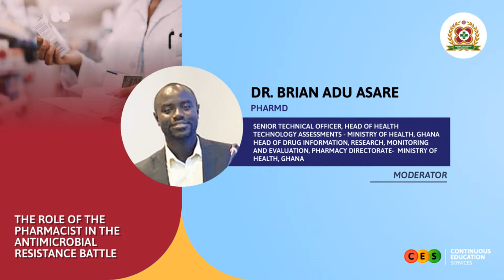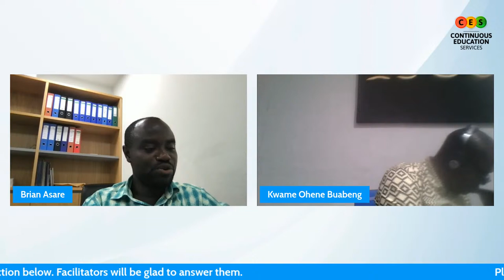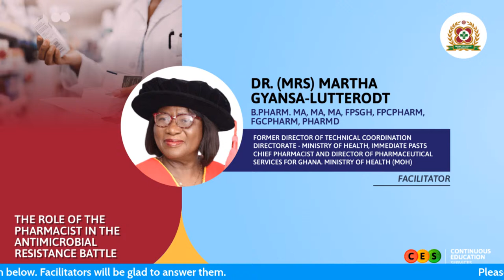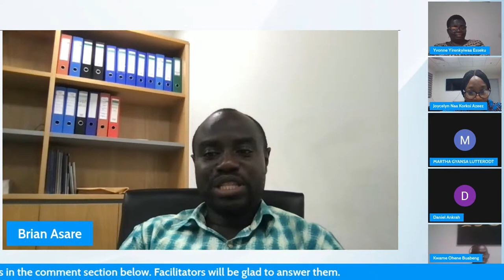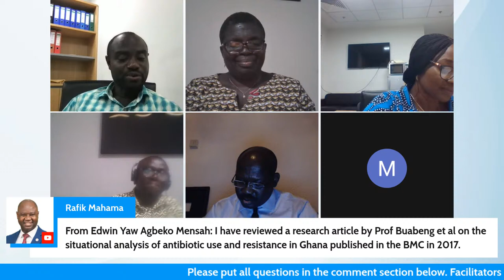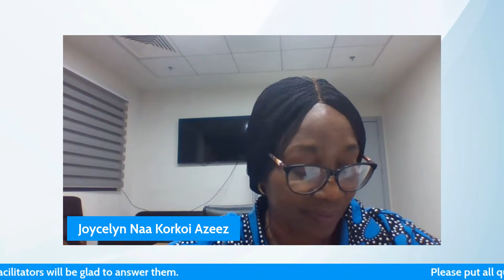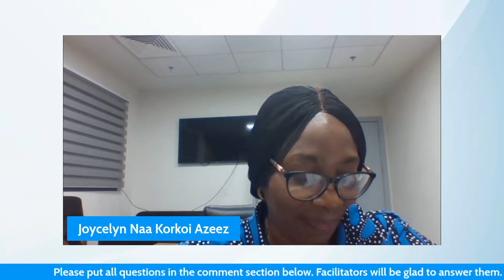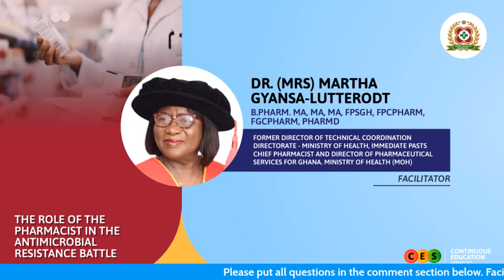The Role of the Pharmacist in the Antimicrobial Resistance Battle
Overview
Course Description

This event is hopes to:
• Educate pharmacists on the various roles they play in the AMR battle
• Equip practicing pharmacists to become effective stewards of antimicrobials

This webinar is aimed at equipping pharmacists to become effective stewards of antimicrobials by recommending them appropriately and educating their patients and colleagues on the proper use of this increasingly scarce medical resource.

This subject will be considered from three different perspectives:-that of the clinical pharmacists

that of the policymaker, and
that of the community pharmacists.

PROUDLY ORGANIZED BY
THE GHANA COLLEGE OF PHARMACISTS

This will be a virtual event. happening on  Friday the 18th of October 2022 and Chaired by Pharm. Yvonne Yirenkyiwaa Esseku (Rector, Ghana College of Pharmacists). The virtual venue will be the CES Platform

TARGET PARTICIPANTS: Pharmacists

TIME: 1800 GMT (6:00 PM Local Time)

CHAIRPERSON: Pharm. Yvonne Yirenkyiwaa Esseku (Rector, Ghana College of Pharmacists).

MODERATOR: Pharm. Brian Asare

AGENDA

6:00 PM Opening Remarks Pharm. Yvonne Yirenkyiwaa Esseku

6:05 PM - The Role of the Pharmacist in the Antimicrobial Resistance Battle: The Perspective of the Clinical Pharmacist - Pharm. Dr. Daniel Nii Amo Ankrah

6:15 PM The Role of the Pharmacist in the Antimicrobial Resistance Battle: The Perspective of the Community Pharmacist - Pharm. Prof. Kwame Ohene Buabeng

6:25 PM The Role of the Pharmacist in the Antimicrobial Resistance Battle: the perspective of the Ministry - Pharm. Dr. Joycelyn Azeez

6:35 PM The role of the Pharmacist in the Antimicrobial Resistance Battle: the perspective of the  National Platform on Antimicrobial Resistance - Dr. (Mrs) Martha Gyansa-Lutterodt

6:45 PM Engagements with Participants including Question and Answer Session

7:15 PM Closing Remarks Pharm. Yvonne Yirenkyiwaa Esseku